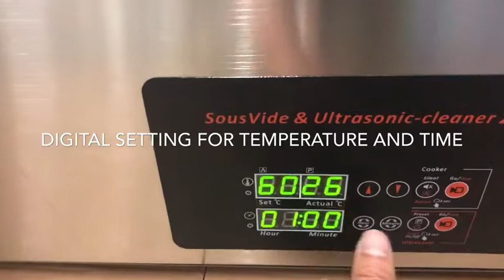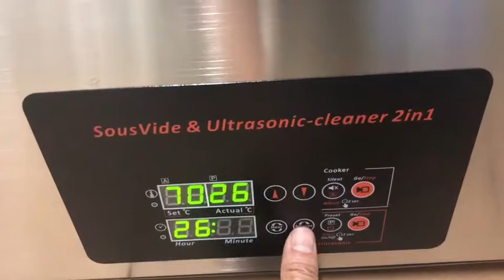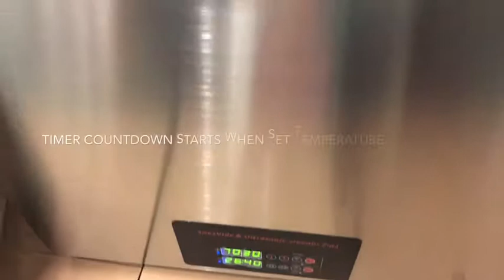Sous Vide commercial cooking machine 50L tank with Ultrasonic Function including drawer type basket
Sous Vide commercial cooking machine 50L tank with Ultrasonic Function including drawer type basket. Full structure is made with 304 stainless steel, digital control temperature setting and timer. Professional calibration mechanism, 8 memory presets, with drain and lid. Temperature setting 30-90 degree Celsius, timer can set hours and minute plus non-stop.